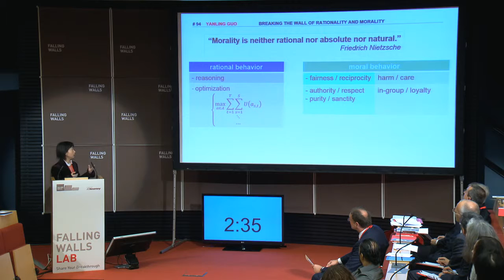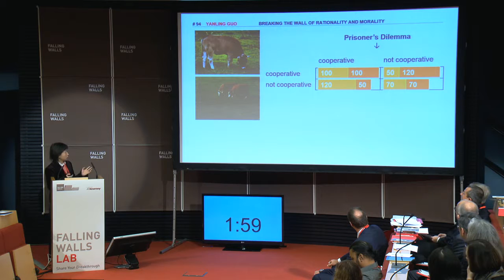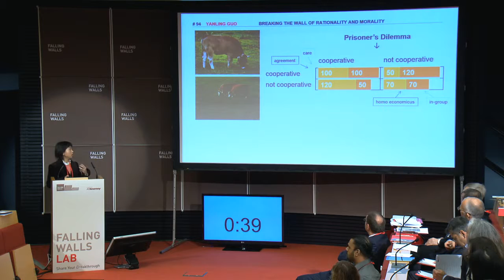Yanling Guo - Breaking the Wall of Rationality and Morality @Falling Walls Lab 2014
The rational behaviour and the moral behaviour, though working differently, often yield the same outcome.